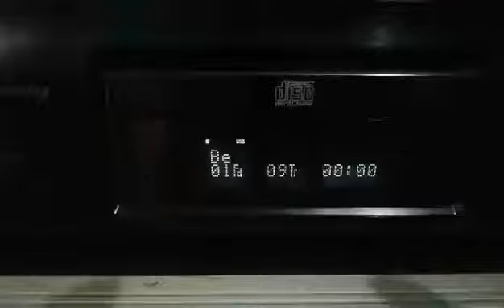Jbl 2395 with 2482